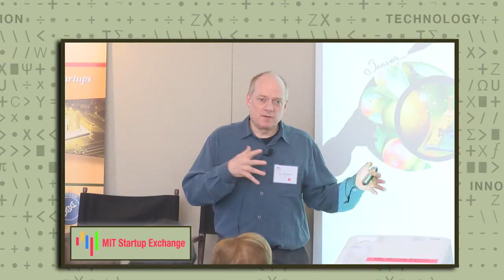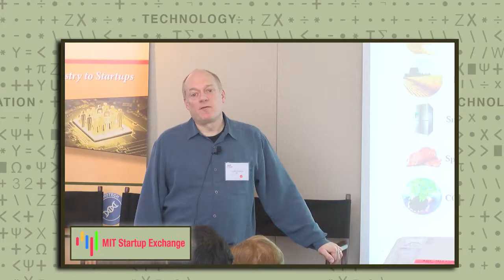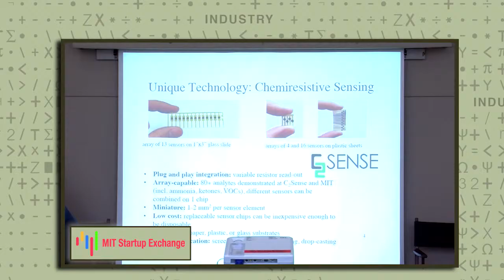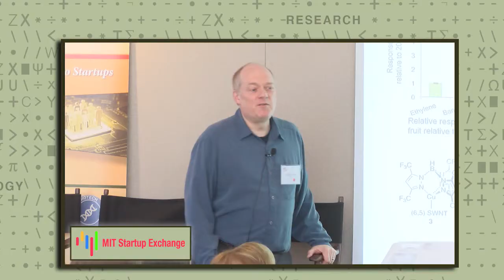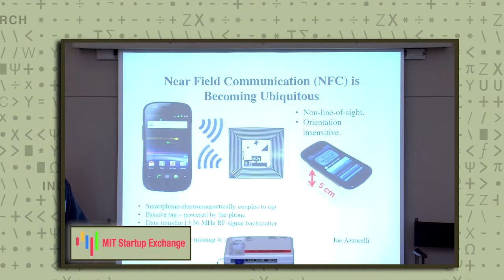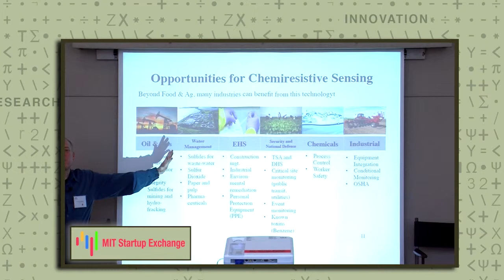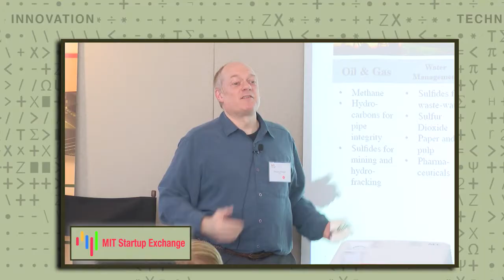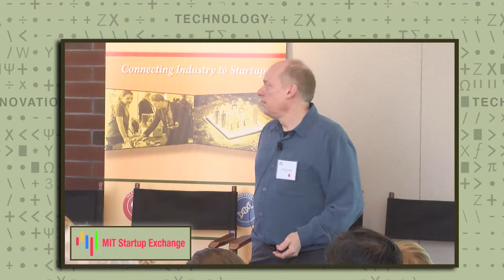Food, sensors, startups the road ahead from an MIT perspective, Prof. Swager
Food, sensors, startups the road ahead from an MIT perspective, Prof. Swager. Presented at MIT Startup Exchange, Food Tech Innovation, MIT, 22 April, 2015.